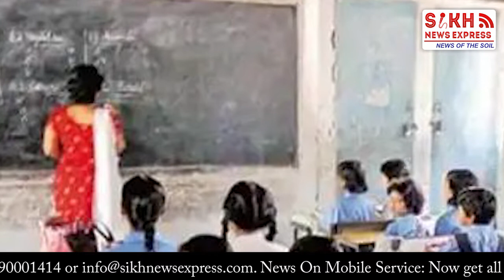ਦਸਤਾਰਧਾਰੀ ਗੋਰੇ ਲੂਈ ਸਿੰਘ ਖਾਲਸਾ ਨੇ ਵਧਾਇਆ SIKH ਕੌਮ ਦਾ ਮਾਨ, NZ ਆਰਮੀ ‘ਚ ਹੋਇਆ ਬਤੌਰ SIKH ਤਾਇਨਾਤ || SNE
video footage : Sikh Sangat NZ